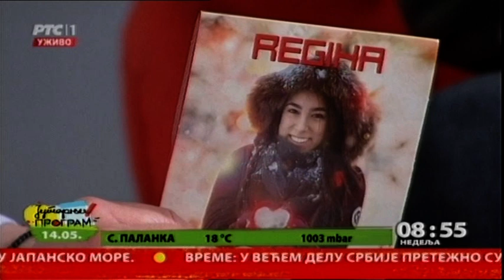Regina u Jutarnjem